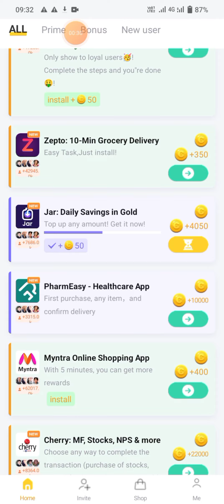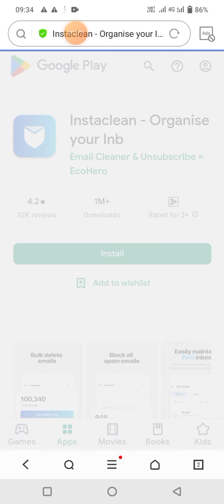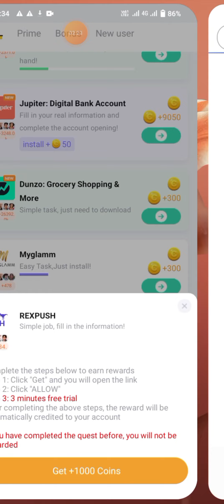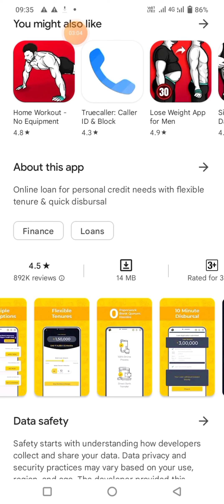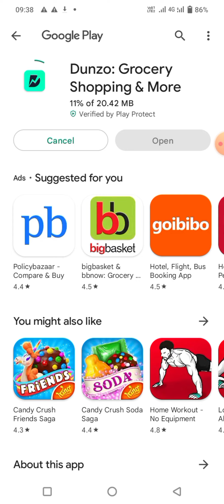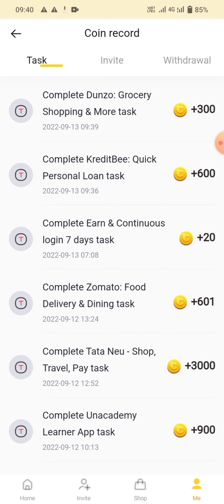How to get some money on the aap and get the coin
how can I get to some money